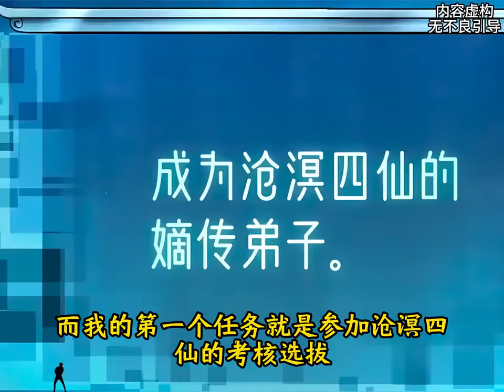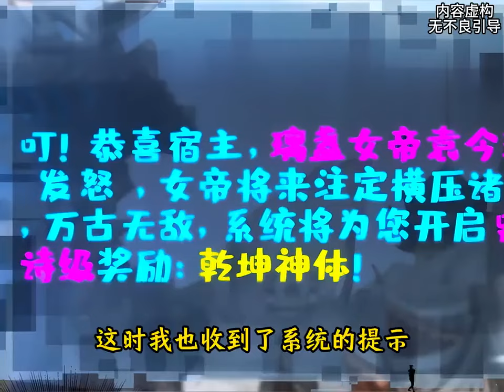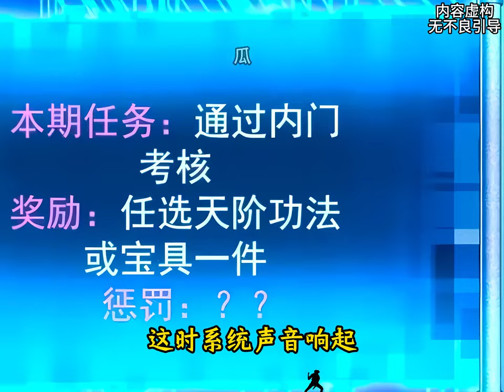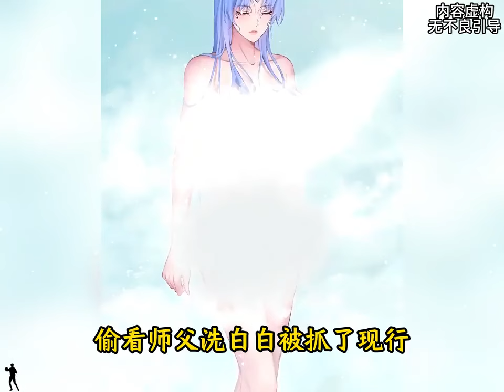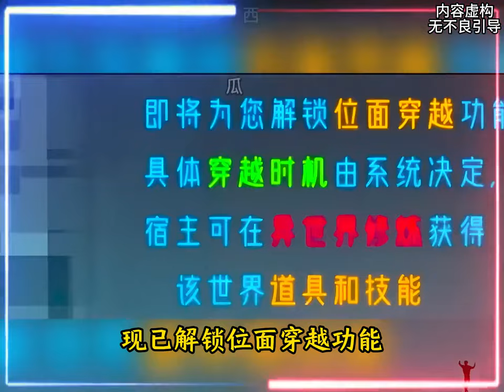《开局绝色俏师父系统十斤反骨》第1至18集 我叫夏迟，原以为四位女师父作为保镖护我一路封神成为圣子，没想到她们各怀鬼胎，竟想让我当她们的小棉袄！？肥猫解说漫